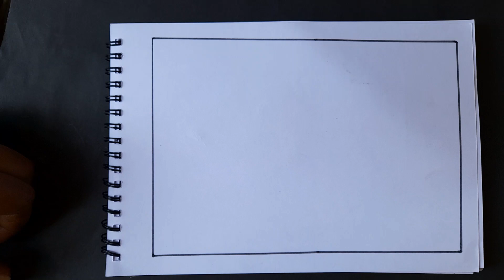Easy scenery art with oil pastel colouring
molina art work
oil pastel drawing
creative artscenery drawingoil pastel drawing for beginners
oil pastel drawing easyeasy oil pastel drawing
oil pastel drawing nature night
oil pastel drawing scenery
moonlight drawing
easy drawing with oil pastel
noman's drawing
drawing oil pastel
drawing night